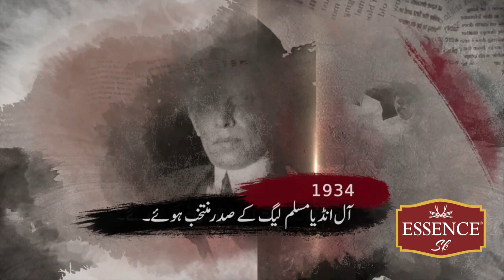25 December Quaid e Azam Day